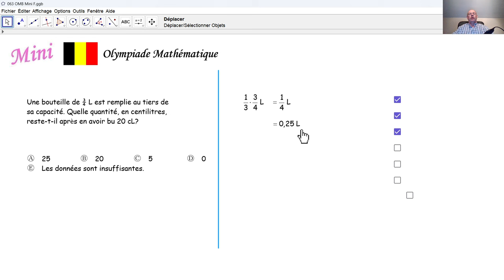Olympiade Mathématique 2024 mini 063